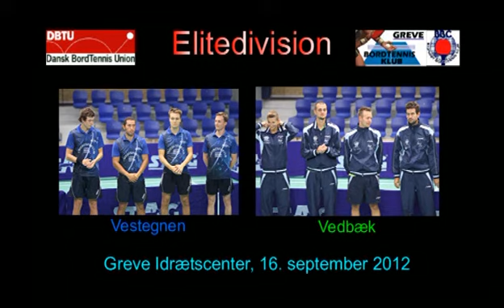120916 Elitedivision, Viktor Frederiksson - Claus Rasmussen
Vestegnen - Vedbæk, Viktor Frederiksson - Claus Rasmussen
16. september 2012, Greve Idrætscenter
Bordtennis, TabelTennis, Ping Pong, BrondbyBC